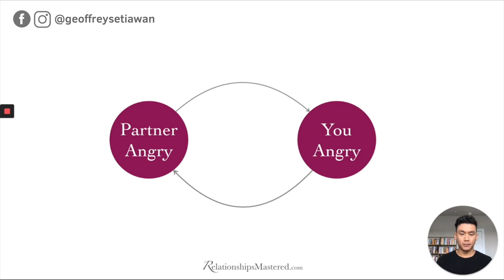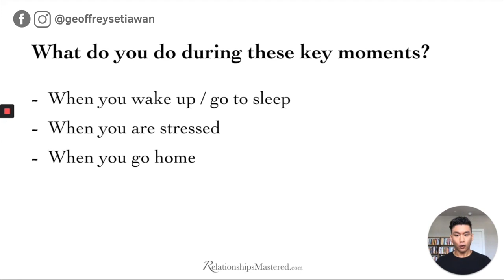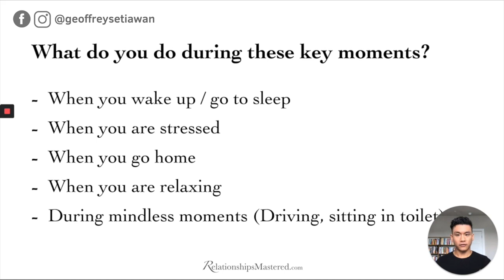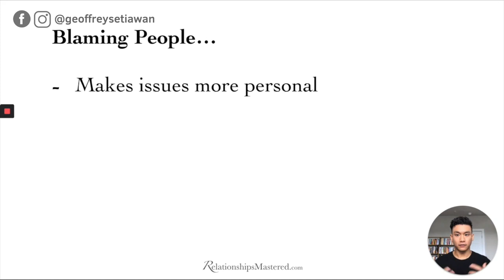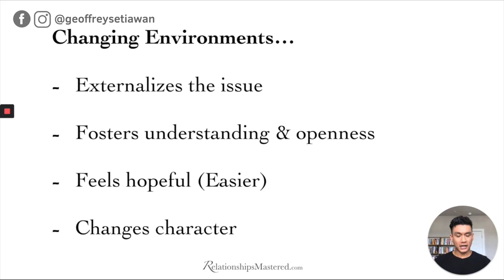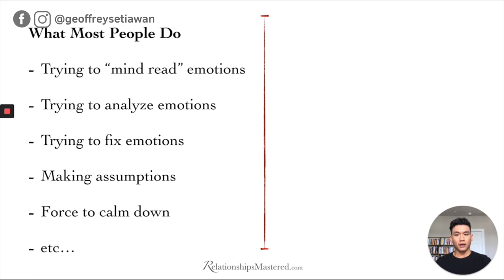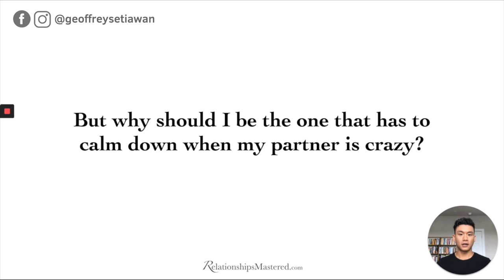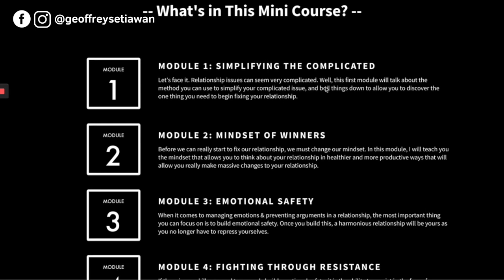Managing Your Emotions in Your Marriage (Gain the power to STOP arguments)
MANAGING YOUR EMOTIONS IN A MARRIAGE (GAIN THE POWER TO STOP ARGUMENTS)

If you are having trouble managing your emotions, especially when managing your emotions in your marriage, then this video will not only show you how you can start managing your emotions in a healthy way, but how to also start managing your emotions naturally.

It will teach you ways to managing your emotions under pressure, managing your emotions of conflict, and other tools to start managing your emotions effectively.

Once you learn these 5 tips from this “managing your emotions” video, managing your emotions in a relationship will become much easier for you.

Learn The Proven 5-Step Process to Empower Yourself to Rebuild Your Relationship/Marriage

Interact with me on a personal level on my Facebook group